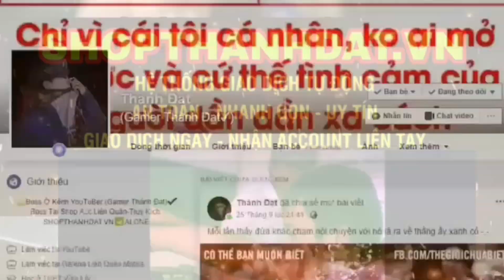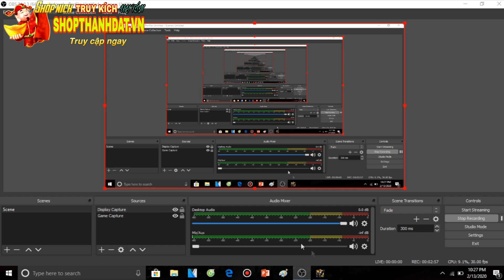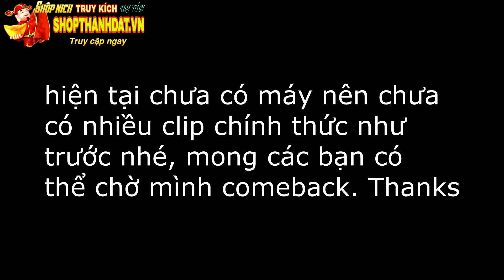Truy Kích - Lên LV100 Dũng sĩ lấy Arctic và Nhá hàng skill Air Strafe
Mua Acc Truy Kích tại / Buy Account Blood Strike, Global Strike in